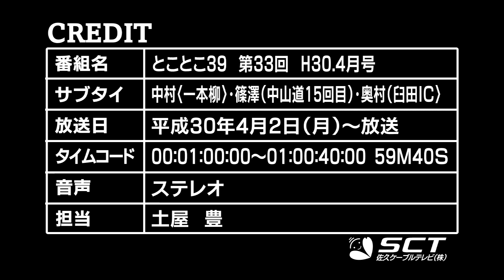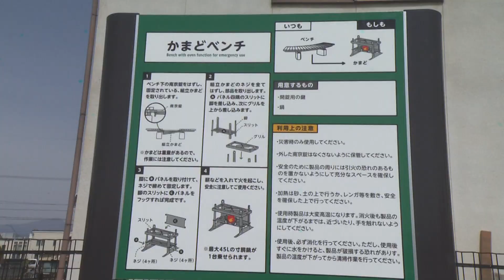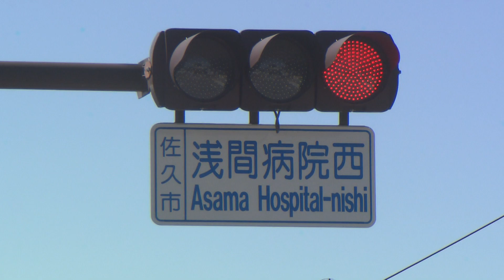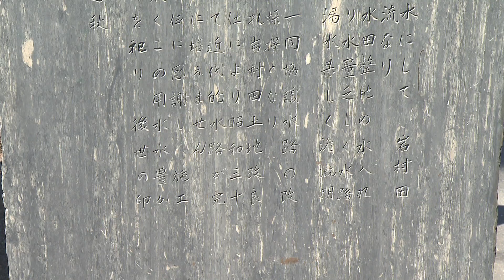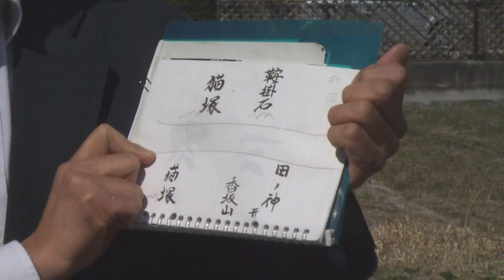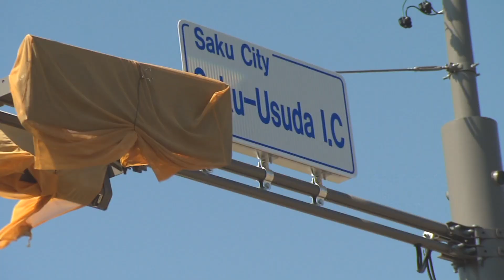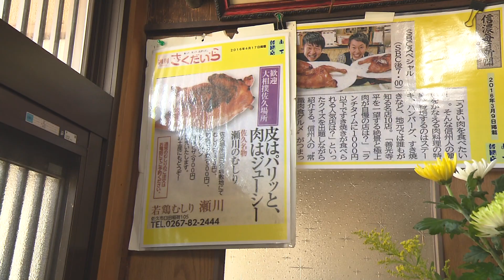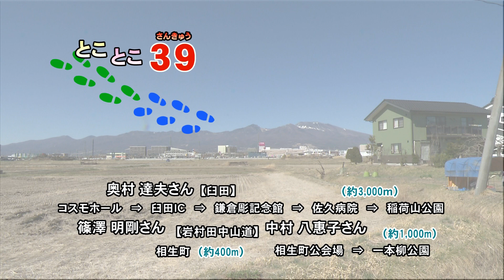佐久ケーブルテレビ（とことこ39）Ｈ30 04月号